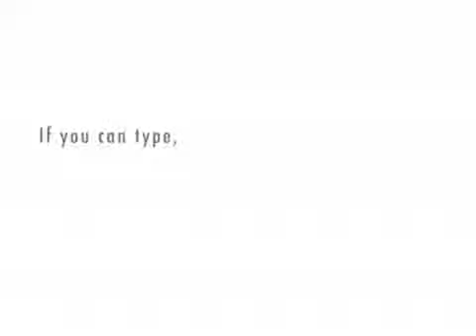03 Inflation - Causes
Milly goes to see her big brother who tells her about the forms that the dragon 'Inflation' takes